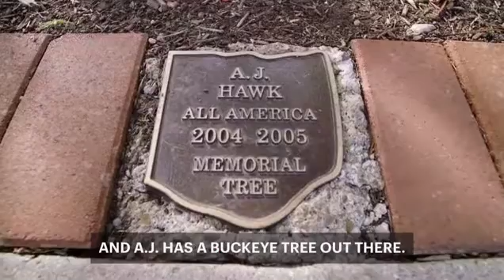Cleveland Video Crew Goes Back to A.J. Hawk's Roots with Players' Tribune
Our Cleveland video crew went behind the scenes of a special Hyundai commercial through Players’ Tribune all about A.J. Hawk’s time playing college football at Ohio State.

Video Credit: Players' Tribune